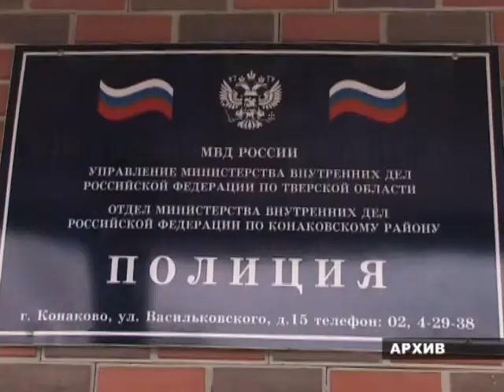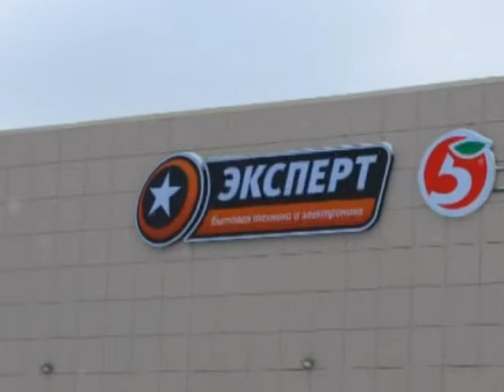Сводка происшествий и преступлений на территории Конаково и Конаковского района